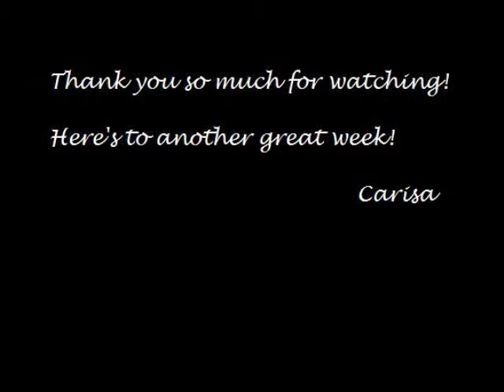WW Week 1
My first weigh in after starting Weight Watchers.